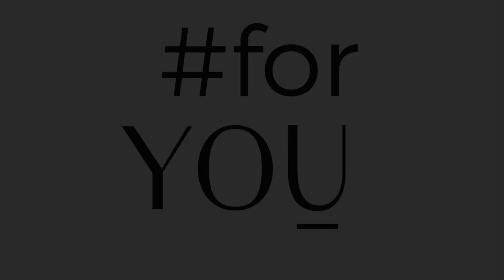Joy Brasil Choco - brazyliany z ozdobną siateczką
Odkryj Joy Brasil – brazyliany z ozdobnym tyłem! Nasze majtki to połączenie elegancji i komfortu. Ozdobna siateczka i większe wycięcie na pośladkach podkreślają ich wyjątkowy charakter, eksponując Twoją sylwetkę. Wykonane z delikatnego i elastycznego materiału, zapewniają idealne dopasowanie. Sprawdź także nasze bezszwowe majtki Joy beżowe z technologią Julimex Invisible Line® - miękkie, delikatne w dotyku, z higieniczną bawełnianą wkładką dla maksymalnego komfortu.